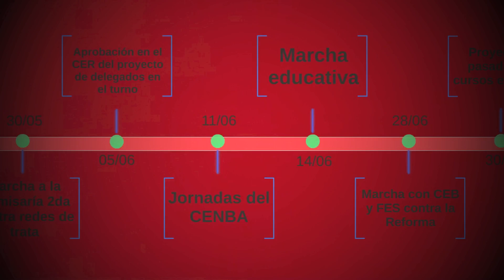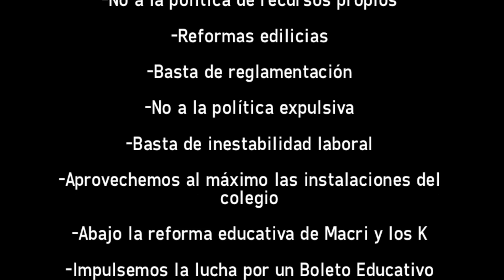En el 2014 el CENBA se la sigue jugando!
El Centro que necesitamos

Entendiendo que el CENBA que se la juega es la única garantía para dar esta pelea, desde Oktubre hemos conformado "La Izquierda al Frente" en conjunto con Tinta Roja y activistas independientes que bancaron la toma y que tienen la perspectiva de profundizar esta lucha con la unidad sobre la base de estas ideas.

Hay mucho en juego en estas elecciones.

Tu voto define qué modelo de Centro vamos a tener el año que viene, si un Centro adaptado a las autoridades que permanece al margen de lo que ocurre en los demás secundarios, en la Universidad o inclusive al interior del CNBA, o un Centro independiente de las autoridades y de cualquier gobierno, que se la juegue a fondo por sus reivindicaciones y organice todo el año la lucha en defensa de la educación.

No da lo mismo.

 Oktubre y La Izquierda al Frente son la única garantía para que el CENBA esté movilizado, luchando contra Zorzoli y el Superior por la Democratización, y enfrentando en la calle la Reforma privatista de Macri y los K.

 En estas elecciones, que tu voto sea por un CENBA que se la siga jugando.